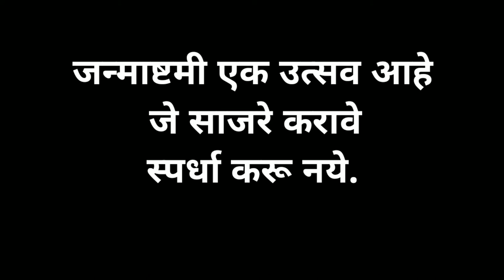Janmashtami Utsav 2018 || Thane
Janmashtami Utsav 2018
Thane
Janmashtami is a festival we should celebrate it .